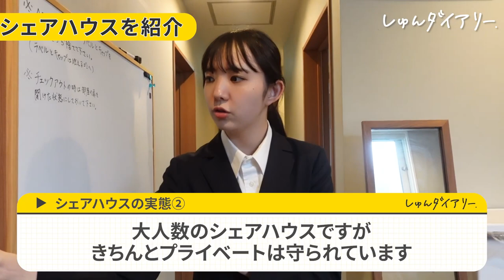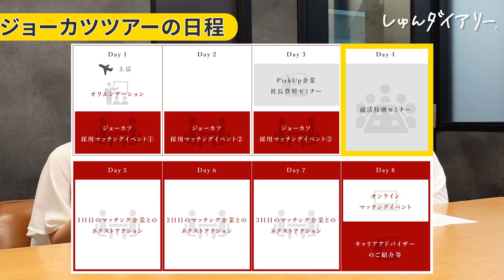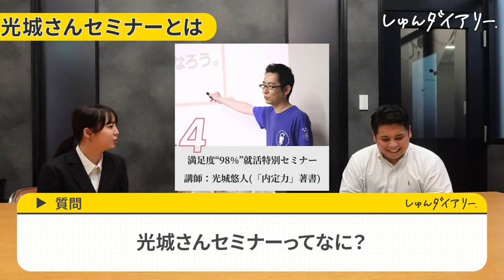「東京を満喫しながら内定ゲット？」噂の就活ツアーを徹底調査！|ジョーカツ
●24卒●７泊８日 参加費&宿泊費  ”無料”
東京の成長企業・優良企業26社に出会えるツアー。

●23卒● 就活相談もお気軽に😊
【応募はこちら】

しゅんダイアリーではツアー中に密着撮影をさせてくれる24卒の学生さんを募集中！

【内容】
0:00 調査スタート！
0:22 シェアハウスを調査！
1:34 Twitterの投稿を調査！
2:21 過去の地方大参加者へインタビュー！
2:52 ジョーカツツアーの日程
3:19 参加してぶっちゃけ良かった？
5:05 １人で参加しても大丈夫？
5:22 どんな企業が参加してるの？
5:46 シェアハウス使ってみてどうだった？
6:08 ジョーカツのおすすめポイント教えて❶
7:20 ジョーカツツアー参加の感想
8:26 ジョーカツツアーのおすすめポイント教えて❷
9:06 参加企業の紹介❶
10:58 参加企業の紹介❷
12:16 参加企業の紹介❸
13:45 ツアー中サポートしてくれるキャリアアドバイザーさん
14:41 ツアー参加中に密着させてくれる学生さん募集中！

👇限定動画はしゅんダイアリーサイトから！(無料)
👇しゅんダイアリーLINEはこちら！
👇しゅんダイアリ―に出演したい学生も募集しております🌼お気軽にどうぞ😊
再生リストから厳選動画をチェック！
•合格者面接
•改善できる面接
•企業紹介
•ガクチカ，自己PR
•自己分析
•志望動機
•就活相談
•グループディスカッション
•就活生のリアル(密着/座談会)